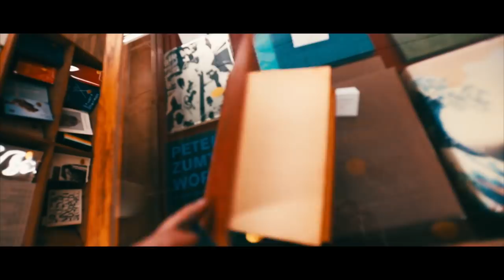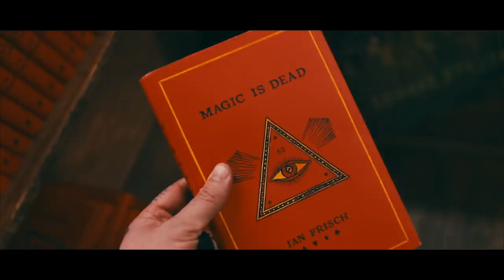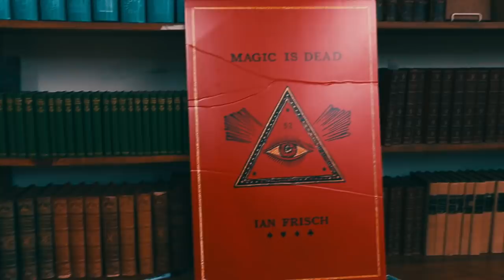MODERN MAGIC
While in New York, we attended a book signing at the Strand Book Shop and Performed magic along side Doug McKenzie and Xavior Spade. Enjoy!

IF YOU WANT TO SEND ME STUFF:
Chris Ramsay
CP 50011 BP. Galeries Des Monts
St-Sauveur, PQ
Canada
J0R 1R0